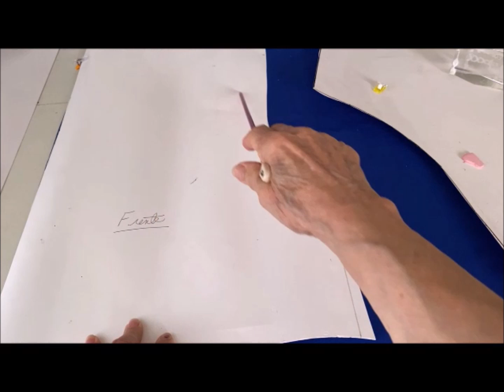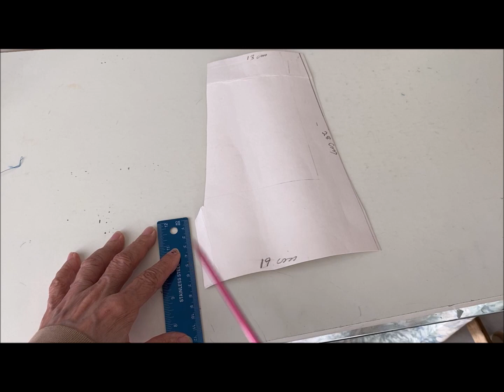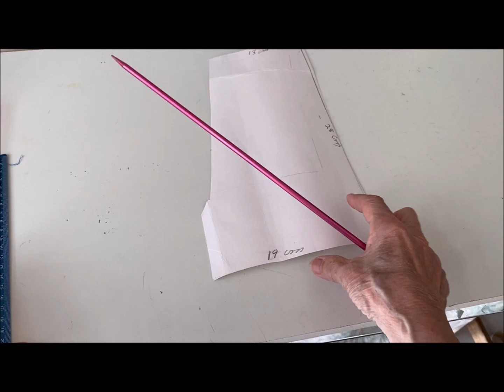En la octava parte del curso vamos a coser un pantalón corto o short paso a paso.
En esta octava parte del curso de costura para personas con poco o ningún conocimiento del arte de coser a máquina te demostraré como coser un short o pantalón corto. Todas la tareas son fáciles de hacer. Los bolsillos y la cintura los puede confeccionar aunque nunca hayas cosido.
Tareas que vas a practicar:
1. Cortar un pantalón corto
2. Coser bolsillos a un pantalón
3. Unir entrepiernas de un short
4. Unir frente y espada
5. Coser ruedos
6. Usar el calibre para medir ruedo y cintura
El Curso es Gratis